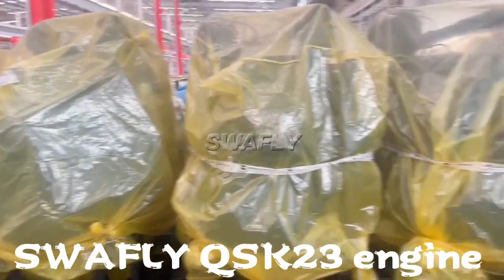QSK23 engine in stock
SWAFLY MACHINERY CO., LIMITED specializes in excavator parts and mining equipment parts in China. Founded in 2009, we can supply a quality-trusted full range of machinery engines, hydraulic pumps, and travel final motor drives based on more than 15 years of endeavor and experience. And we also provide agricultural tractor machinery engines with KUBOTA and Yanmar brands.

The company takes advantage of resources, absorbs the technology and experience of leading engine manufacturers, establishes maintenance workshops, develops mechanical dismantling, engine, and hydraulic system assembly maintenance and regeneration platforms, and carries out a complete machine and parts renewal business. Timely develops cost-effective OEM or high-quality aftermarket products, providing a full range of aftermarket services for global customers.